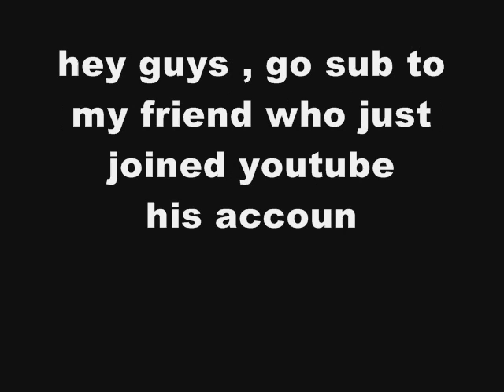Go sub to my friend!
he is new to youtube and we will make some hockey vids together